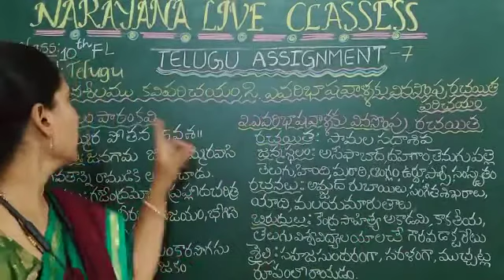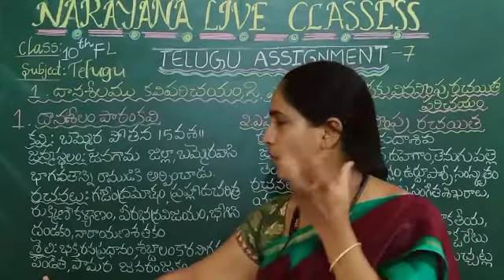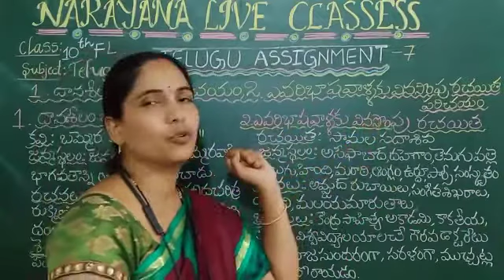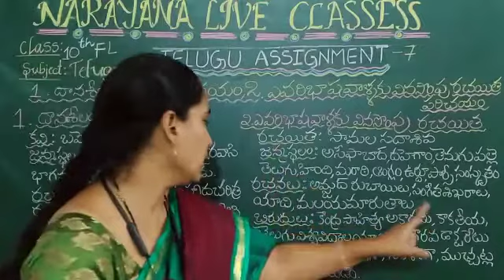TS CLASS 10 Telugu FL-7 DAANA SHEELAM 29-07-20